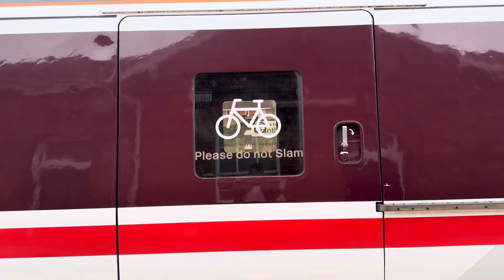LNER MK4 DVT 82211 leads south with Class 91 91106 propelling 1Y84 15/07/2024